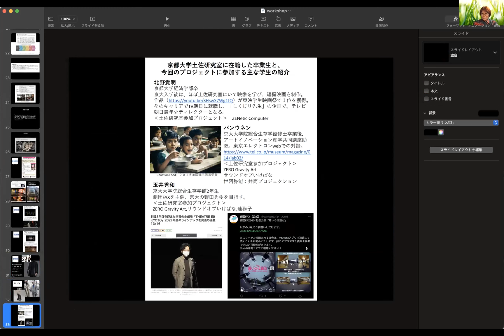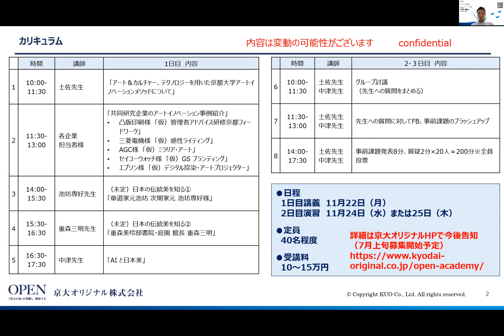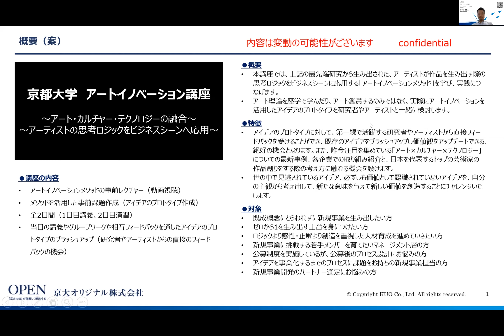2021年度［春］アートイノベーション研究会主催：「機械やAIでは代替できない、感性やアイディアなど、社会人が新たな価値の創造力を育成するには？」 (2/6)